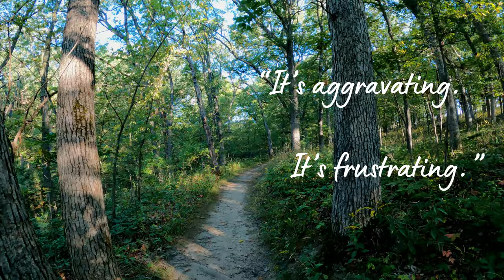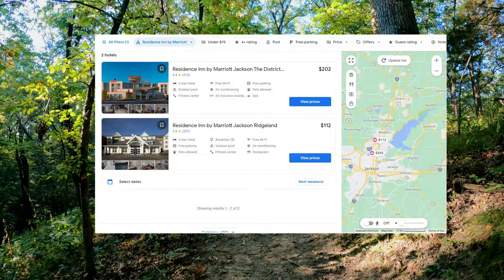Jane & John Does | Mississippi's 3 Most Mysterious Unidentified | Virtual Forest Hike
Was there a killer creeping on the roof? Who is the Biloxi Rooftop Skeleton?
Explore the mysteries of 3 unique John and Jane Does in today’s virtual forest hike.

True Crime Treadmill pairs a 4k virtual walk with stories of murder and mystery. Run, walk, or just hang out with me as we ask these questions and more.

Biloxi Rooftop Skeleton
     So many unknowns in this new skeleton mystery. Why is even height unknown?

Jackson County, MS John Doe and His Killer
     Is it possible to convict someone in the death of a nameless person? Has justice been served in this one-of-a-kind manslaughter case?

Kelly, 2021 with No Fingerprints
     There are more questions than answers in this recent jane doe mystery. The woman found last summer had zero fingerprints.

0:00 Biloxi Rooftop Skeleton
3:56 Jackson County, MS John Doe and His Killer
12:49 Kelly, 2021 with No Fingerprints